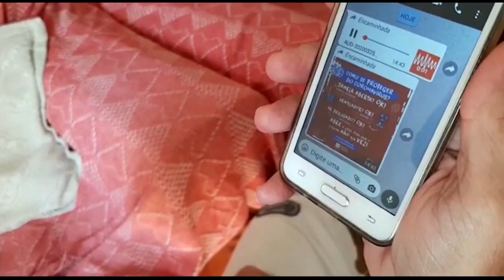Favelas do Rio de Janeiro se mobilizam para combater o Coronavírus - Jornal da Vida - 25/03/20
Favelas do Rio de Janeiro se mobilizam para combater o contágio do Coronavírus nas comunidades. Natália Trotte nos conta os detalhes.